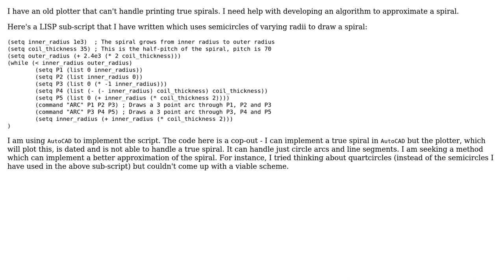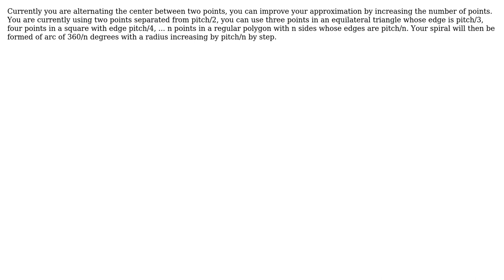Software Engineering: How to draw a spiral using segments of varying circles? (2 Solutions!!)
Software Engineering: How to draw a spiral using segments of varying circles?

With thanks & praise to God, and with thanks to the many people who have made this project possible! | Content (except music & images) licensed under CC BY-SA | Music | Images & others | With thanks to user uesp user Shashank Sawant user AProgrammer and the Stack Exchange Network Trademarks are property of their respective owners. You are responsible for your own actions.